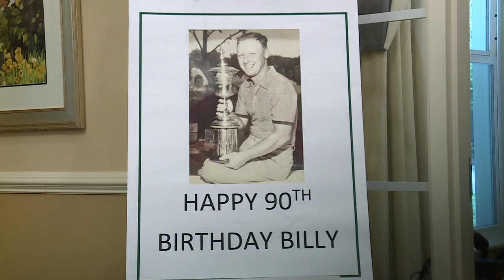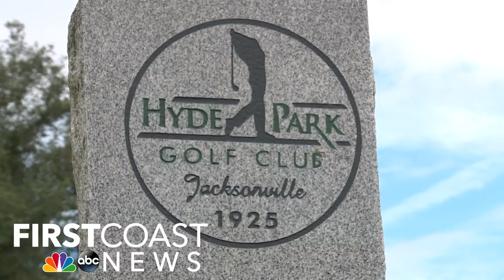Billy Maxwell putts his way into his 90th year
Billy Maxwell, longtime pro golfer, and owner of Hyde Park Golf Club turned 90 Wednesday. He was surrounded by family and friends at the golf course he bought in 1971.